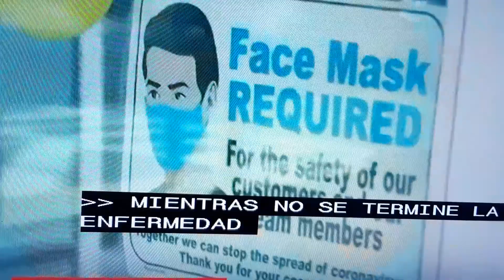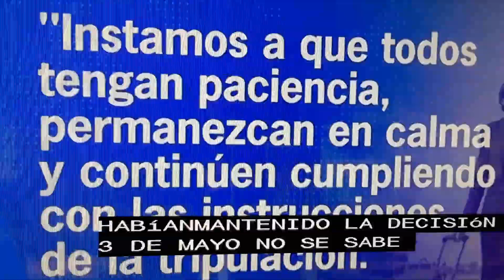Anulan orden de mascarillas en transporte.